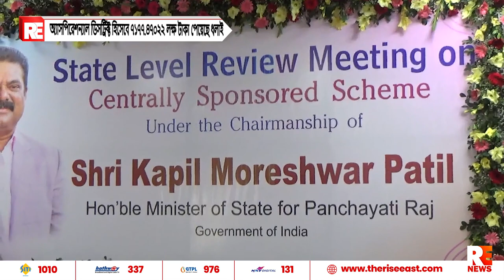অ্যাসপিরেশন্যাল ডিসট্রিক্ট হিসেবে ৭১৭৭.৪৭০২২ লক্ষ টাকা পেয়েছে ধলাই